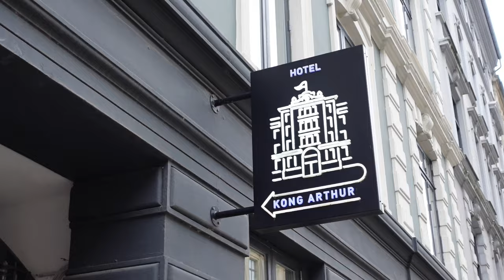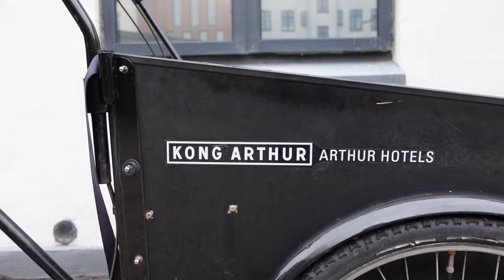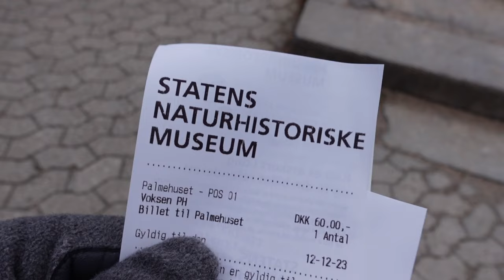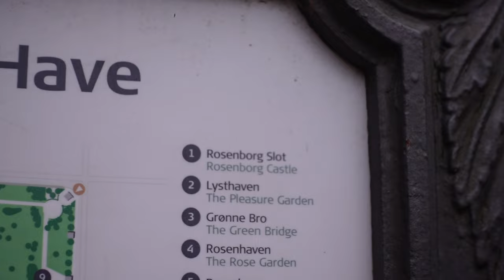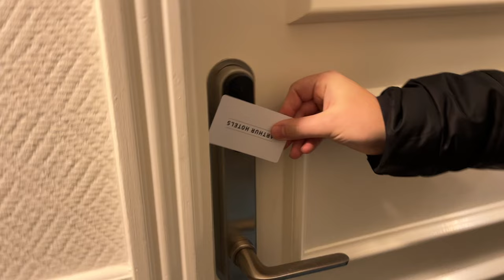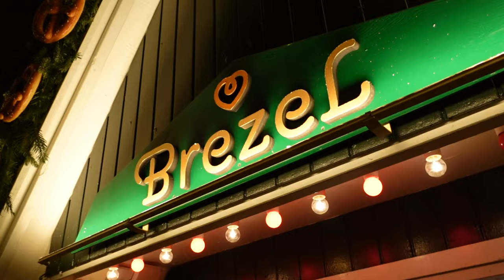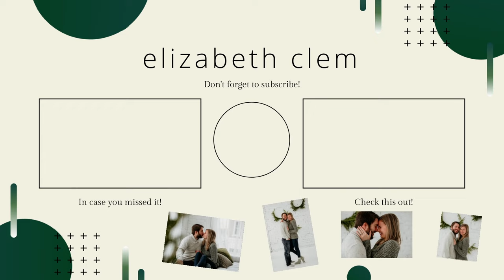Christmas In Copenhagen! Tivoli Gardens Christmas Market, Botanical Garden, Ferry Arrival & More!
Once our overnight ferry from Oslo, Norway arrived in Copenhagen, Denmark, we headed straight to our hotel (Hotel Kong Arthur) to drop our luggage off before heading out to explore for the day. We wondered through Copenhagen before stopping by the Botanical Garden and then spent the night exploring Tivoli Gardens & their gorgeous Christmas market! Such a fun day!